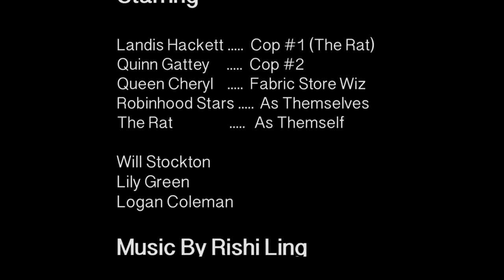The Rat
"Made in 48 hours, this short film, The Rat, is the tale of a police officer's guilt surrounding a mysterious crime."